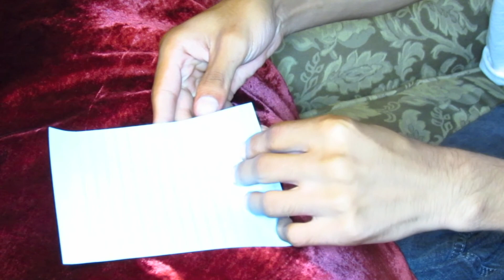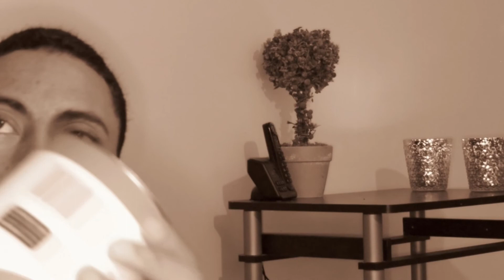ASMR Episode 5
after a five-month absence, I'm excited to finally be presenting ASMR Episode 5.  I hope this video relaxes and eases you into sleep faster than ever!  Happy Birthday, Spoods!